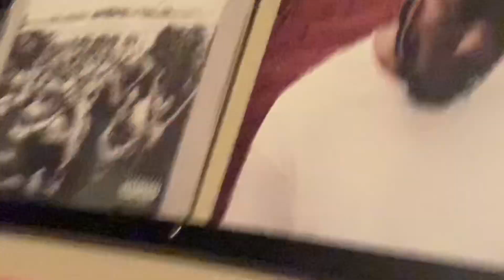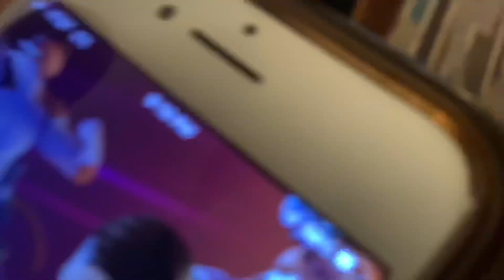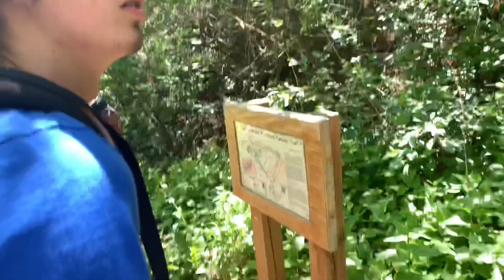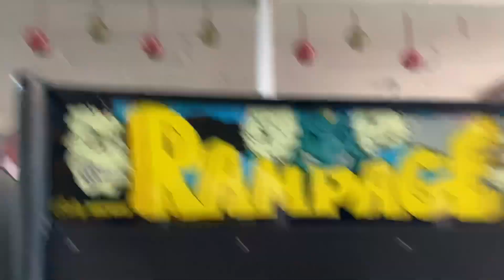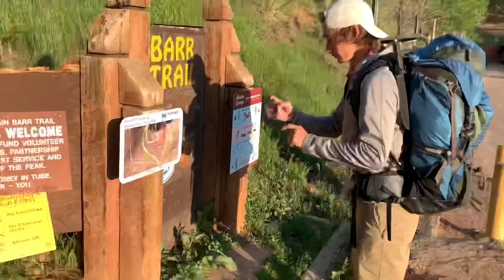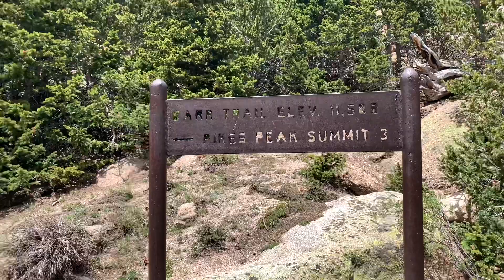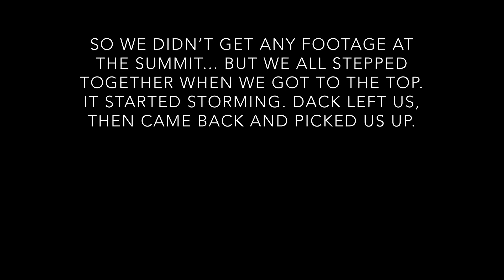Colorado Trip 2020